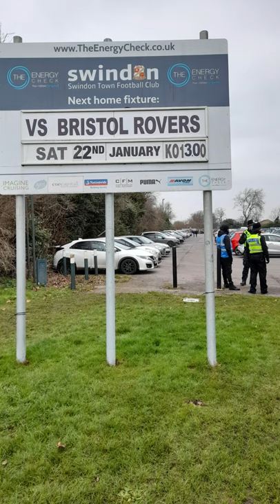Scenes From Swindon Town on 22/01/22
Scenes from before and after the EFL League Two fixture between Swindon Town and Bristol Rovers at the County Ground, Swindon on Saturday 22nd January 2022. The final result ? Swindon Town 1 Bristol Rovers 1

Tired of reading the same rehashed , ghost written football books ? take a look at my recommended books at Kit.co ( and p.s. I've read every book featured !
Soccerbox